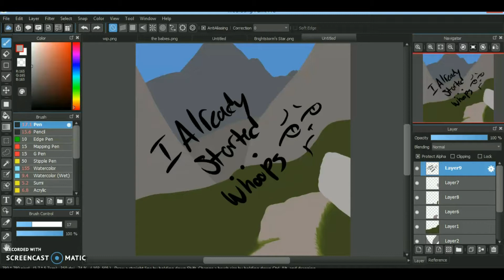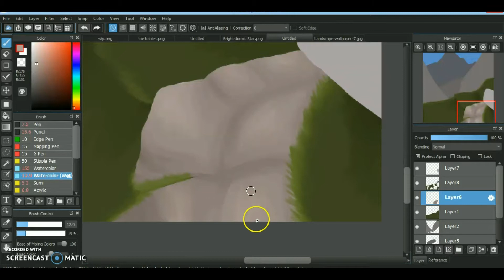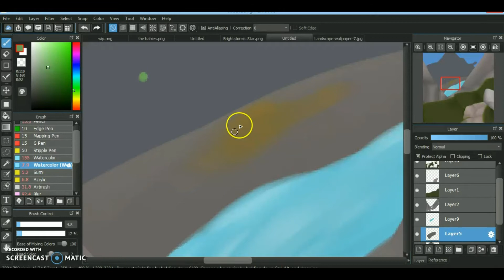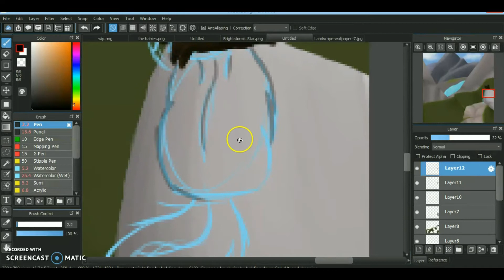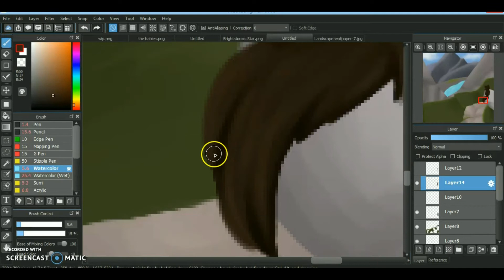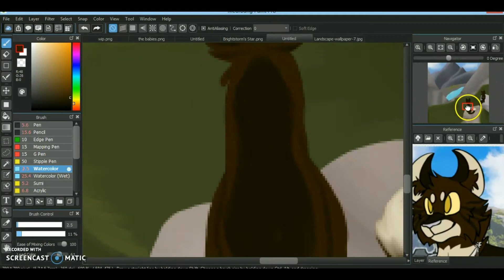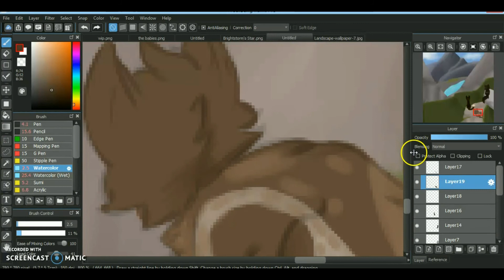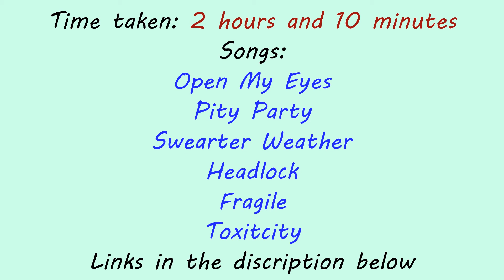Ridgeclan Speedpaint (Better Quality)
Heyoo, so I tried something different for once, lineless art, and I did really like the way it came out. Anyway, the only character that's mine is Hawkflight. The other two do not belong to me.

Hawkflight- Brown with 3 scars on his back
Mousestep- Brown with white tail: Greatdane45 on DeviantART
Doepaw- Light brown with short tail: Stormi-Wind on DeviantART